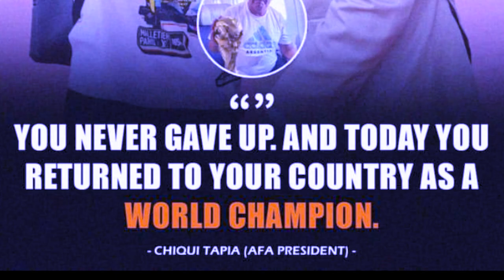ba wanrah burom iaka argentina pdiang burom kylla u president ia u messi u lahduh ka pyrthei